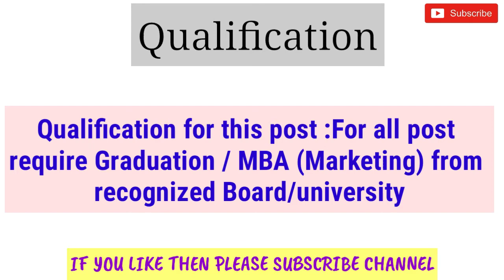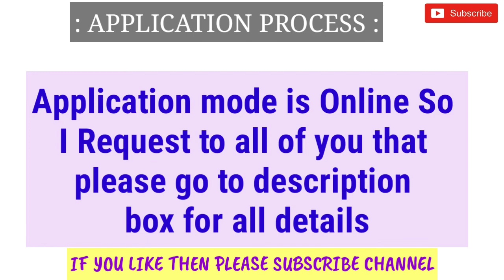SBI Recruitment Notification 2018 | SBI Payment Service Ltd Recruitment | Sales Manager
Hi guys!

Sbi Payments Bank New Recruitment all detail how to apply criteria to know watch video and watch my latest videos of Government Job 2018 |Private company Job 2018| Latest job information| Sarkari Nakri 2018 Check my all latest videos subscribe my channel for watch more video and support this channel.